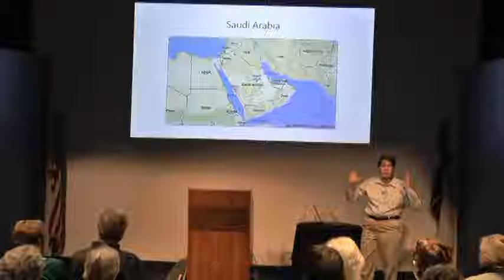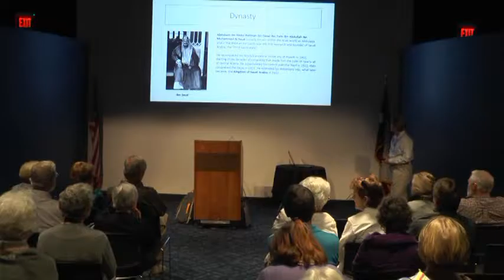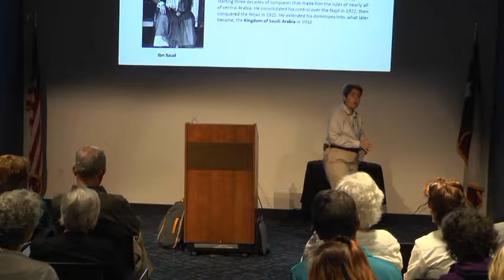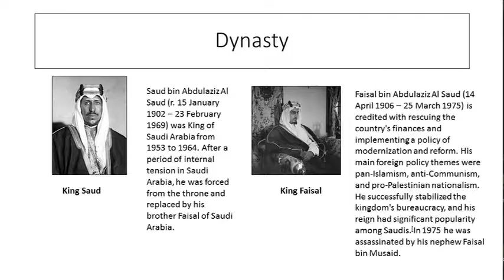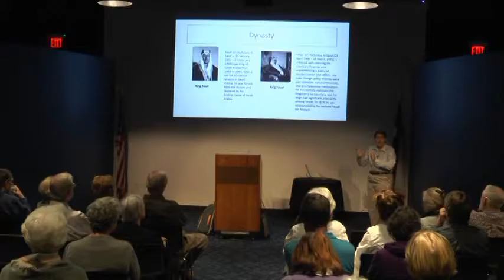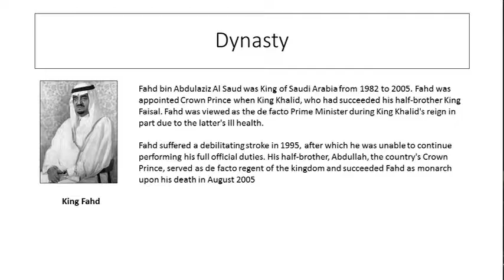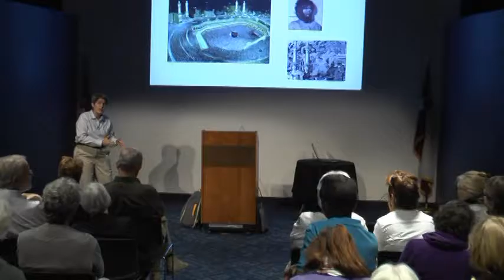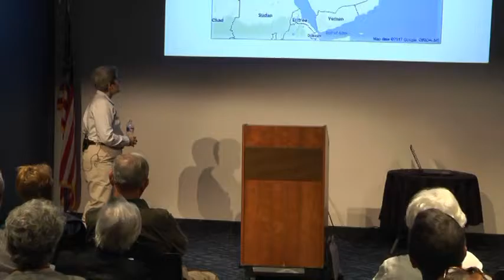Great Decisions - Feb. 1, 2017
Dr. Kahne Parsons delivers a lecture entitled Saudi Arabia in Transition.